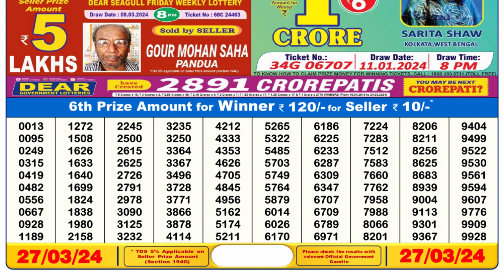🔴Dear Lottery Sambad Live 6pm today 27.03.24 Nagaland State Lottery Result